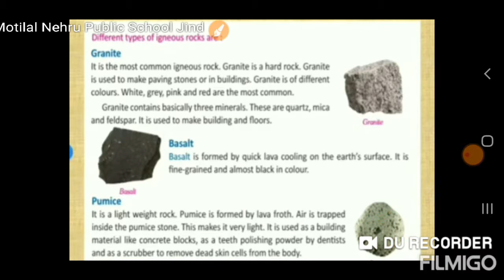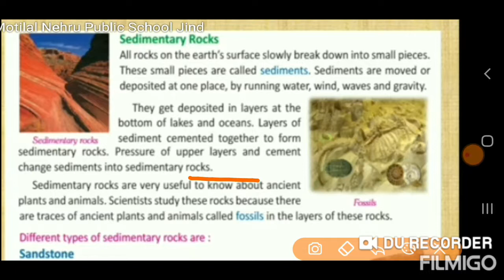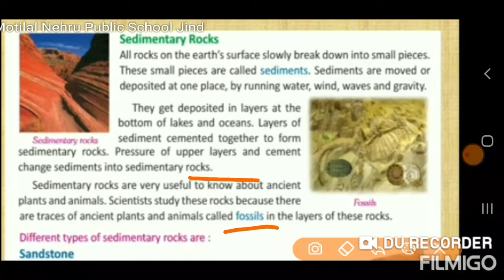Chapter 11th for 5th science Rocks and Minerals part 2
Granite
Basalt
Pumice